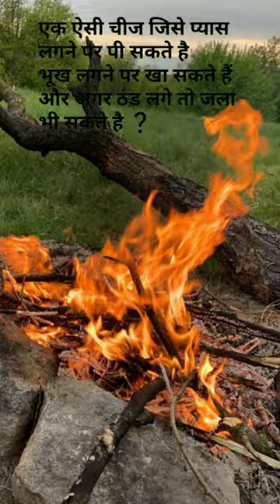😎 पहेलियां Part 24 ❓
😎 अपना IQ / intiligence level chack करे ❓

😎 ये शायद आपकी सोच से बाहर का Quetion है❓

😱Wait For End 😨 || ‎‎@MRINDIANHACKER @CrazyXYZ

😱Wait For Last Look 🤩 || ‎‎@MRINDIANHACKER @CrazyXYZ

for purpose such as a critism comment news
reporting teaching scollarship and reasech
@5MinuteCrafts DIY @5MinuteCraftsPLAY
@5MinuteCraftsRecycle @5MinuteCrafts VS
@genius_Atwal00 argal
tok life hacks